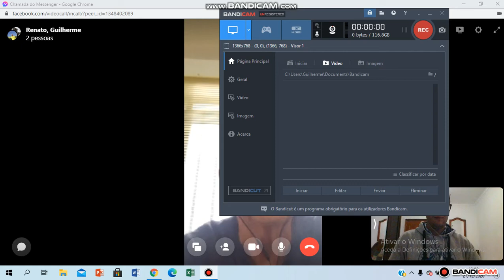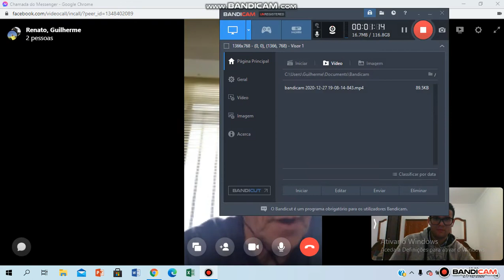Renato Luiz 1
Falando sobre o Caminho de Santiago com o peregrino brasileiro Renato Luiz!

Parte 1